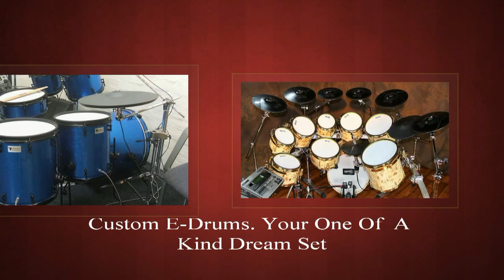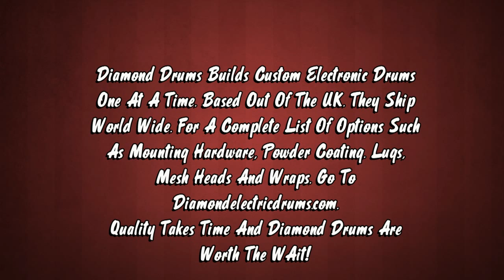Diamond Drum Video